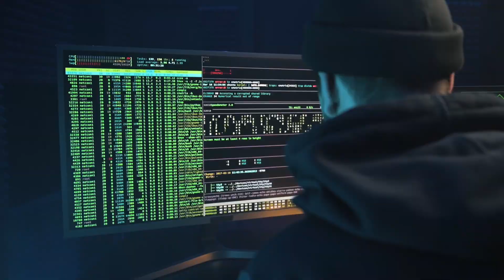Food Spy. Episode 11. Feed Me. Time to Eat.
The global dragnet continues. Portions of the codes for global food distribution are being sold to the highest bid. The sega continues...